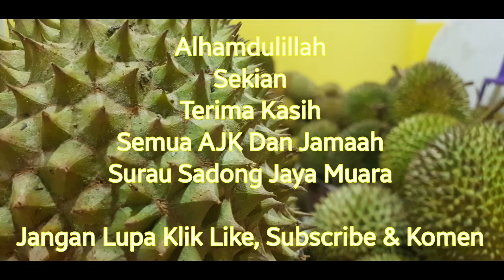VLOG : MAKAN DURIAN PERCUMA WoW!!!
Majlis Makan Durian Percuma Bersama
Anjuran AJK Surau Sadong Jaya Muara 2020. Program ini bertujuan mengeratkan silaturahim, mendekatkan surau dengan jamaah persekitarannya.
Alhamdulillah, berjalan lancar. Mudah2an dapat diadakan lagi pada musim durian yang akan datang.
Terima kasih.